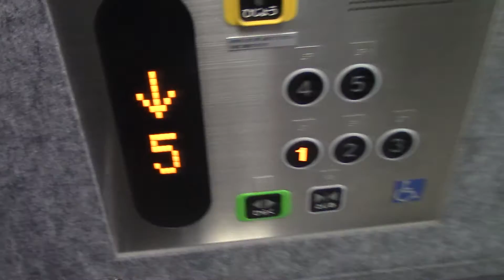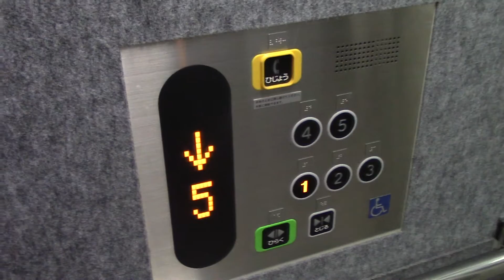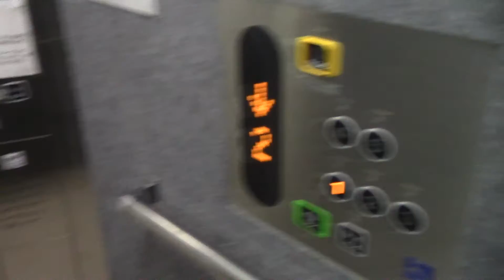旭川市内某マンションのエレベーター Part1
設置年:不明
アナウンス：あり
到着音：なし
車椅子操作盤:あり
エレベーター台数:1
機種:NewスペーセルEX
方式：ロープ式
用途:乗用
定員:9名
積載:600kg